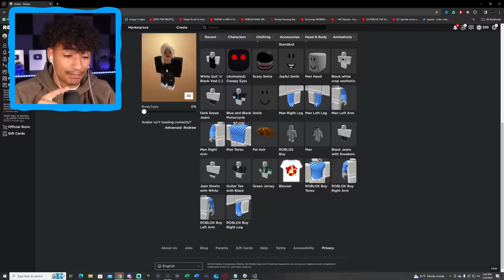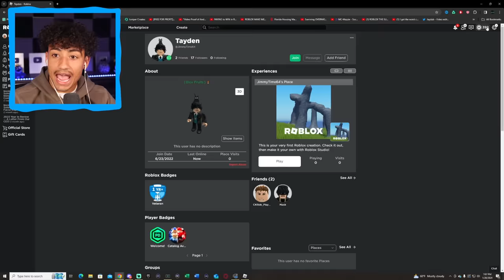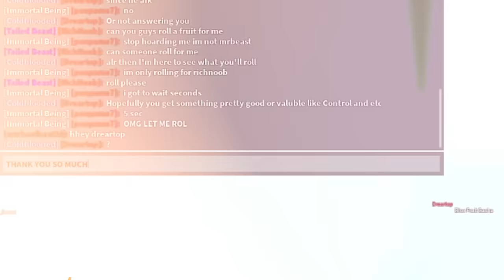Begging For FRUITS As A GIRL Vs BOY For 24 Hours.. (Blox Fruits)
Today, I was Begging For Fruits As A Girl vs Boy in blox fruits.Make sure you watch the whole video to find out what happens.

--Socials--